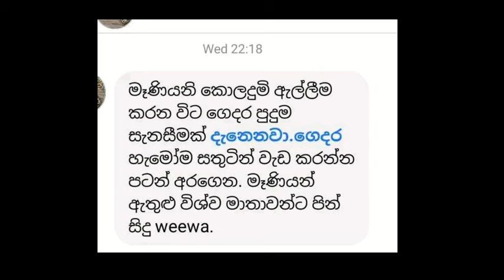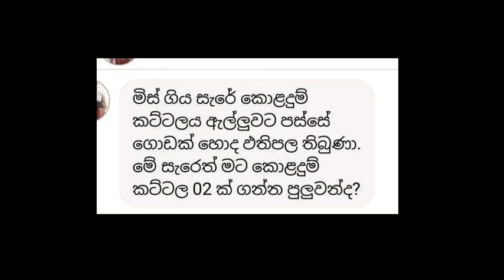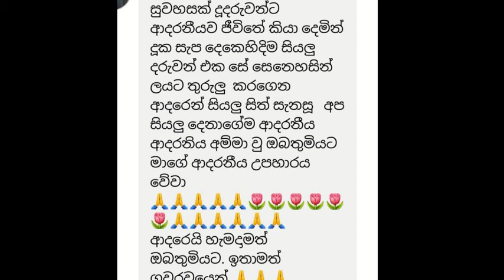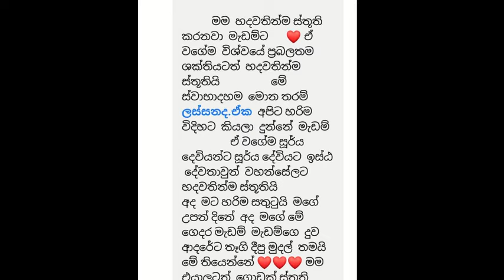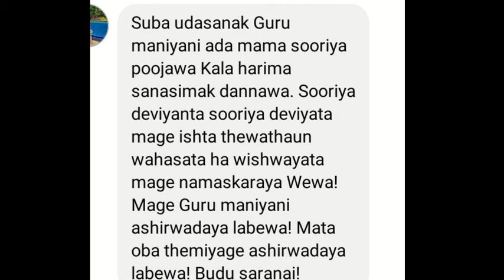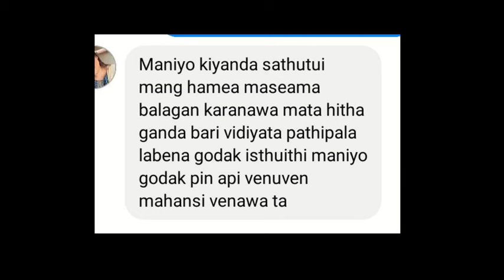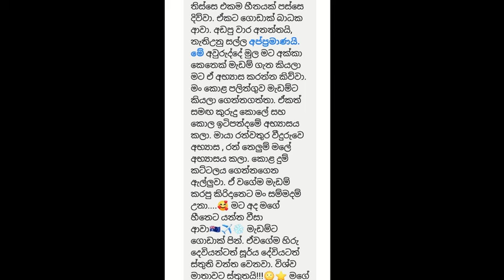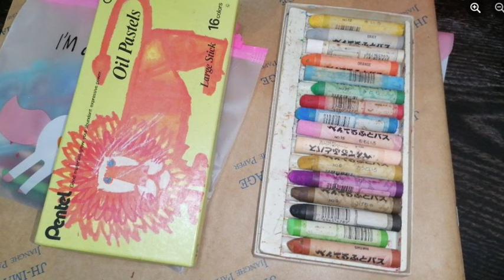පවුල් ජීවිතේ ලස්සන කරගන්න කවුරුත් නොකියපු වැදගත්ම ටිප් එක